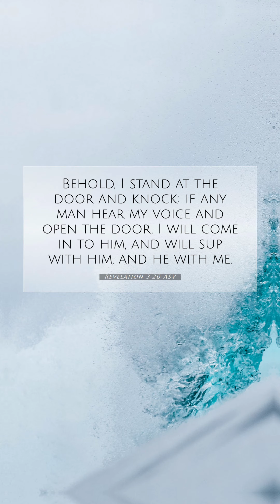GOD wants a YES!!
We all have sinned, we all have made mistakes, but in spite of our imperfections, a perfect God sent His Perfect Son to die for those very imperfect sins, so we can have eternal life. THAT'S REAL LOVE. THAT'S JESUS' LOVE. In order to receive this forgiveness you must confess and repent of your sins and accept Jesus Christ into your heart which you can do by saying this prayer wholeheartedly:

Dear God,

I confess and admit that I am a sinner, and I ask that You please forgive me and save me. I renounce and repent of all my sins, iniquities, and wrongdoings. I confess that Jesus, You are LORD, and I believe with all my heart that You died and rose again. I put my complete faith in Your finished works on the cross and I believe because of Your Blood that was shed, my sins can be forgiven. I ask that You be the Head of my life and the LORD of my life from this day forward, and I ask that You please help me to live for You all the days of my life.

Amen.

I'm Saved, What's Next:
- Be Baptized In Jesus Name
- Be Filled With The Holy Ghost
- Live A Holy Life

Jesus Is Soon To Return— BE READY!!

Prayer Requests Can Be Submitted On Our Website!!

Instagram & Facebook: @ministryminute

Apple Podcasts
Google Podcasts
Google Play Music
Amazon Music